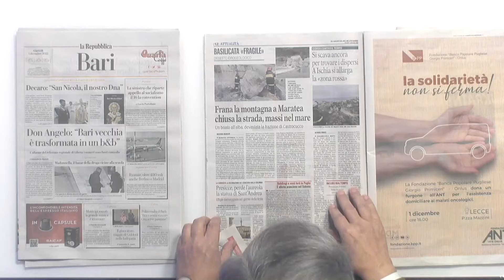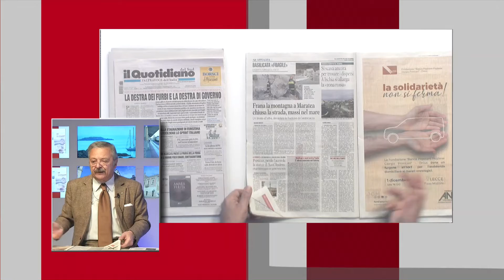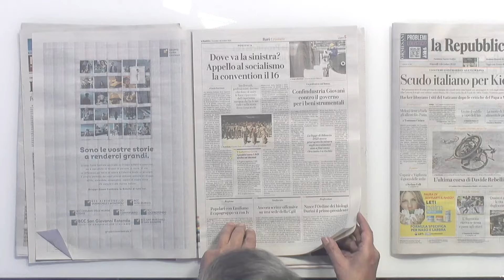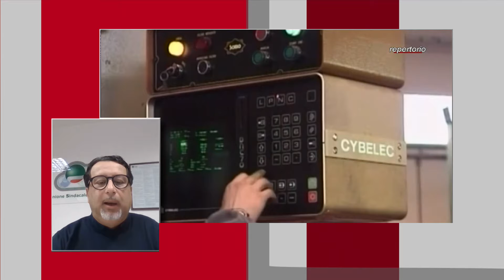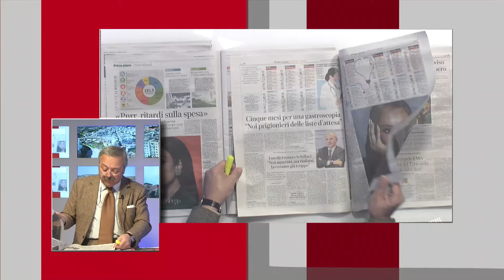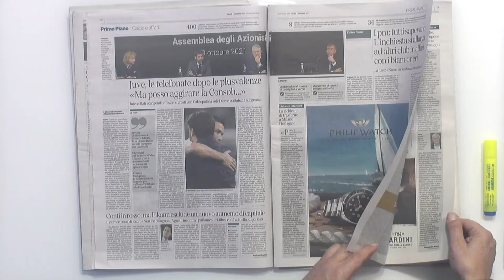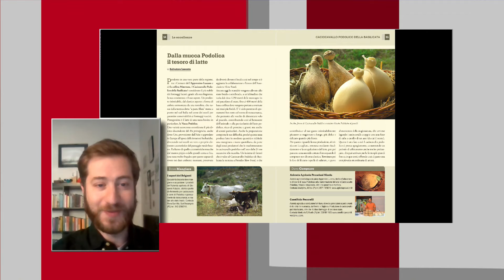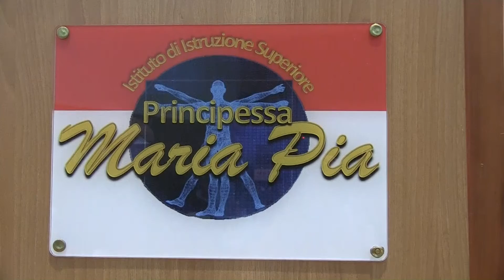TRM Network Live Special - 1 Dicembre 2022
La puntata integrale di Mercoledì 1 Dicembre 2022 del TRM Network LiveSpecial con Antonello Lombardi e Giovanni Scandiffio.